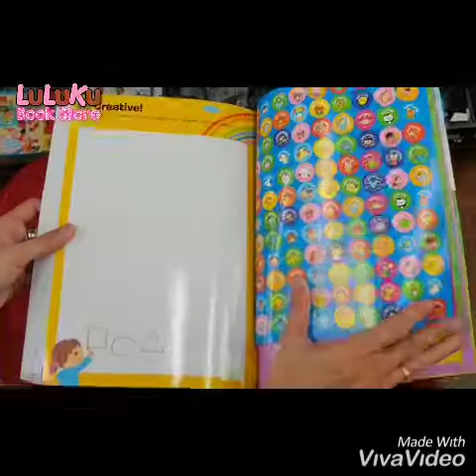Gakken Ginormous Workbook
New Gakken Play Smart Workbooks for your Preschool Kids. 😉